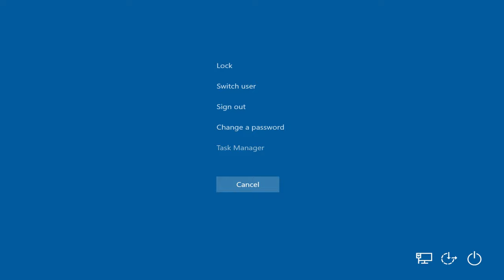Sultan RS as Previon ( GTA San Andreas car mod )